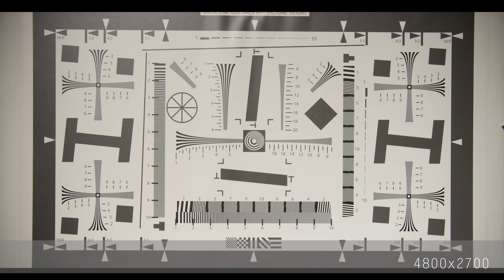Sigma 50-100mm F1.8 Epic Dragon resolution coverage test